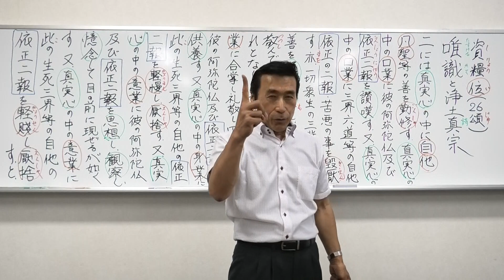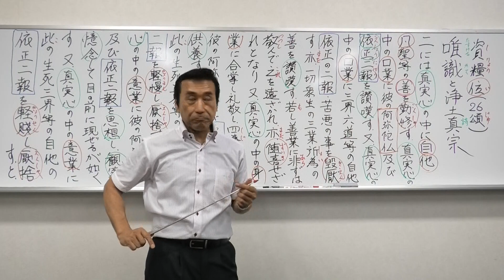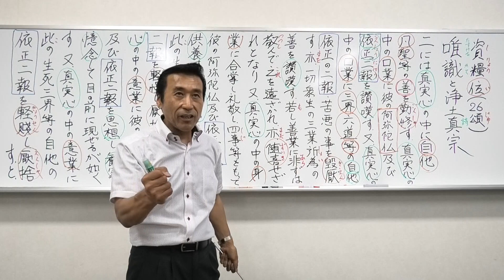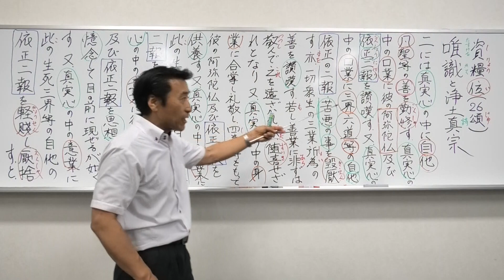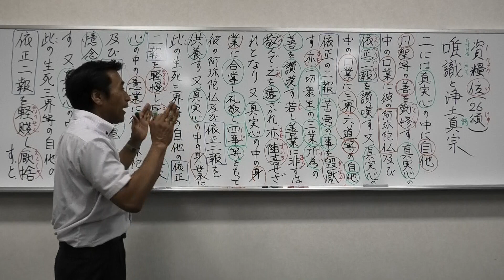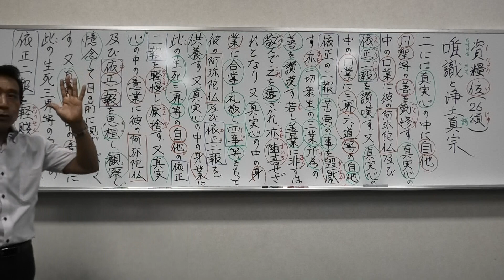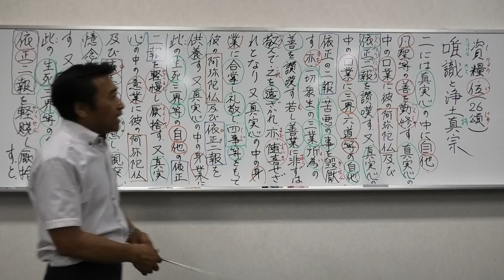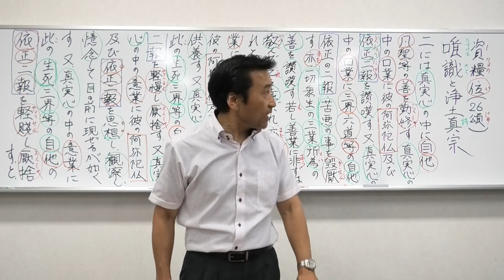③唯識と浄土真宗【教行信証化土巻】二つには真実心の中に自他凡聖等の善を勤修す・真実心の中の口業に彼の阿弥陀仏及び依正二報を讃嘆す・又真実心の中の口業に三界六道等の自他依正【令和6年7月31日】清森義行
🟨③唯識と浄土真宗【教行信証化土巻】二つには真実心の中に自他凡聖等の善を勤修す・真実心の中の口業に彼の阿弥陀仏及び依正二報を讃嘆す・又真実心の中の口業に三界六道等の自他依正【令和6年7月31日】
🟦YouTube で見る

🟥3️⃣🟦【唯識と浄土真宗】資糧位【唯識三十頌〖26頌〗】〖宿善・19願のこころ〗
〖レジメ3️⃣資料〗

⏹️唯識三十頌〖26頌〗⏹️
【資糧位】〖浄土真宗では19願〗
【漢文】
乃至未起識　求住唯識性
於二取随眠　猶未能伏滅

【訓読み】
乃ち識を起して
未だ唯識の性に住せんと
求めざるに至るまでは
二取の随眠に於いて
猶(なお)未だ伏滅すること能わず

【意訳】
識〖菩提心〗を起こして、唯識の本性と一体となることを求めない段階では、能所二分〖能取と所取〗の見方を生む煩悩を伏滅することは出来ない。

✡️浄土真宗では、資糧位の教えはどうなっているのか？
🌟教行信証化土巻を通して学ぶ

🟨【原文】🟨
二には、真実心の中に自他凡聖等の善を懃修す。真実心の中の口業に、彼の阿弥陀仏、及び依正二報を讃嘆す。
又、真実心の中の口業に、三界六道等の自他依正の二報・苦悪の事を毀厭す。
亦、一切衆生の三業所為の善を讃嘆す。若し善業に非ずは、敬んで之を遠ざかれ、亦、随喜せざれとなり。

又、真実心の中の身業に、合掌し礼敬し、四事等をもって、彼の阿弥陀仏、及び依正二報を供養す。
又、真実心の中の身業に、此の生死三界等の自他の依正二報を軽慢し、厭捨す。

又、真実心の中の意業に、彼の阿弥陀仏、及び依正二報を思想し、観察し、憶念して、目の前に現ぜるが如くす。
又、真実心の中の意業に、此の生死三界等の自他の依正二報を軽賤し、厭捨すと。乃至

🟩【意訳】🟩
🟨また次のようにいわれている (散善義)｡
🟨｢また､ 真実に二種がある｡
一つには自利の真実､
二つには利他の真実である｡
🟨自利の真実に､ また二種がある｡
🟨一つには､ 真実の心をもって､ 自分や他人の悪をとどめ､ 汚れたこの世に執着する思いを離れて､ いついかなる時も､ すべての菩薩方が様々な悪をとどめられるのと同じように､ 自分もまた、その通りにしようと思うのである｡

🟨二つには､ 真実の心をもって､ 自分が凡夫や聖者の善を修め､ また他人にも勧めるのである｡

🟨真実の心をもって､ 口には阿弥陀仏とその浄土や聖者たちをほめたたえる｡
🟨また真実の心をもって､ 口には自分や他人の住むすべての迷いの世界と、その衆生の苦しみや悪を嫌い謗る｡

🟨またすべての衆生の身や口や意で行なう善をほめたたえる｡
🟨もしその行いが善でなければ､ 気をつけて、これに近づかず､ また喜んではならない｡

🟨また真実の心をもって､ 身には合掌し、礼拝して､ 種々の品で､ 阿弥陀仏と、その浄土や聖者たちを供養する｡
🟨また真実の心をもって､ 身には自分や他人の住む、すべての迷いの世界と、その衆生を軽んじ嫌い捨てる｡

🟨また真実の心をもって､ 意には阿弥陀仏と、その浄土や聖者たちを､ まるで目の前に現れるかのように､ 想い浮べ､ 観察し､ 常に念ずるのである｡
🟨また真実の心をもって､ 意には自分や他人の住む、すべての迷いの世界と、その衆生を軽んじ嫌い捨てる｡ (中略)
　　　　　　【終了】